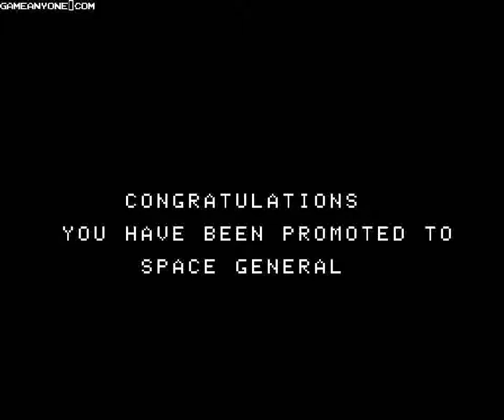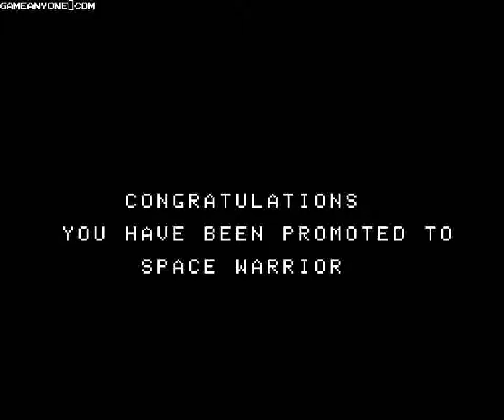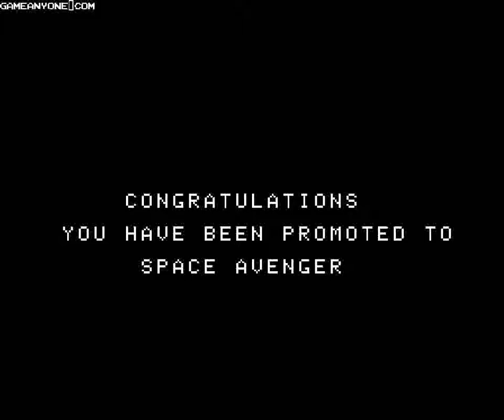Gorf (ColecoVision) - Gameplay to Star Avenger